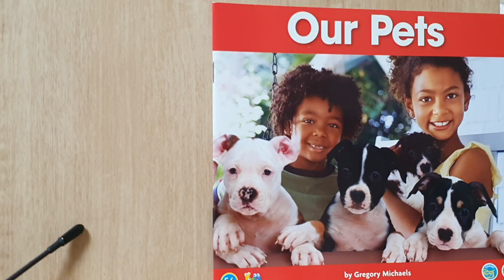Our Pets | Book Reading | JFR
Our Pets
Book Reading
JFR